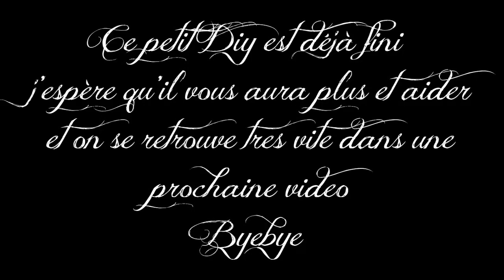[♥ Diy ♥] ✿ Se fabriquer son propre outil de texture ✿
JE NE FAIS PAS DE PARTENARIAT...

☆ NOUVEAU ☆ Vous pouvez me retrouver sur mon blog pour être au courant de mes DIY et tutos

☆ Coucou tout le monde dans ce nouveau DIY je vais vous montrer comment se créer son propre outil de texture et grâce à lui vous pourrez faire la texture de l'effet bois ou bien encore les cheveux de vos chibi et bien d'autre encore bref j’espère que ça va vous plaire et vous aider ;)

Pour me montrer vos créations ou vous vous êtes inspiré de moi voici le lescreationsdeelfeine

✔ Sur Skype (seulement pour les personnes proche!!!) : Elfe ine

♉ Delphine
♉ Normande

 ♩♫ Musique utilisé pour cette vidéo ♩♫ :

♥ Si tu a lu jusqu'au bout commente d'un simple "j'aime les bijoux" en toute DISCRÉTION =) (encore faut-il que vous sachiez ce que veut dire le mot "discrétion")